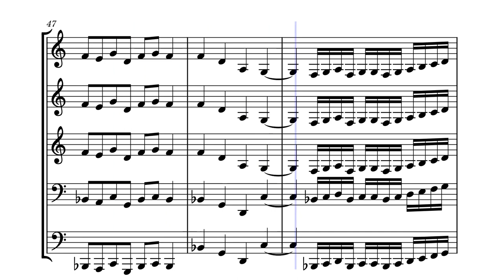Fanfare 1 for Brass Quintet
This brass piece is a really exciting one that include a lot of interesting melodies using the tool of orchestration. The same melody can be pictured in many different ways by the way it is presented. Having a brass quintet gives us the full range of the brass family with the tuba and trombone on the bottom, the French horn in the middle and the two trumpets leading on the top.